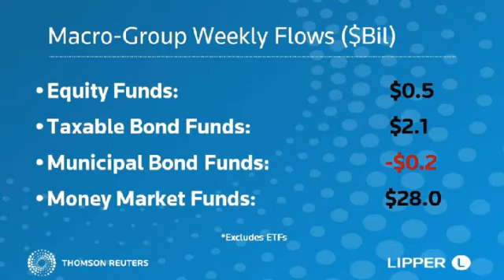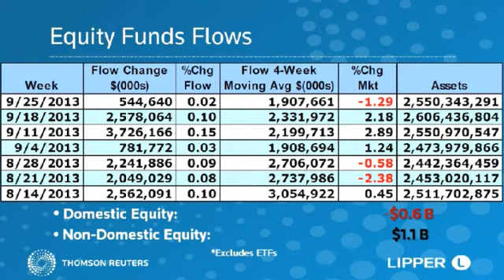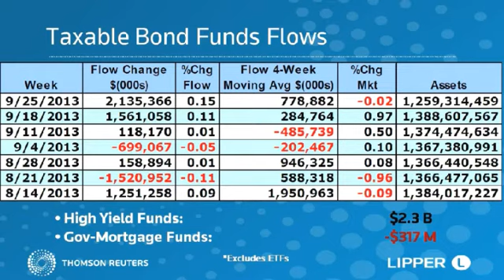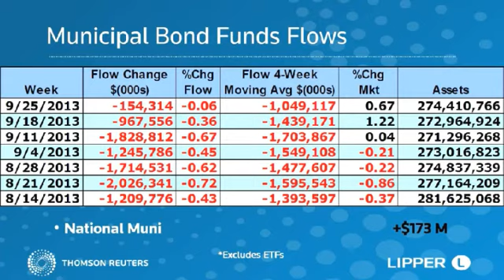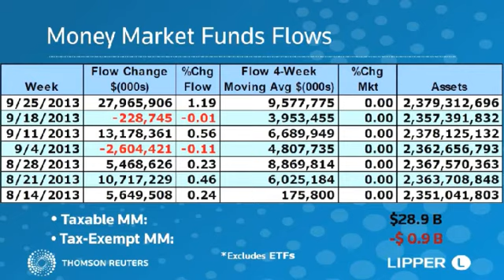Lipper Weekly U.S. Fund Flows Video Series - September 25, 2013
Shrugging off five consecutive days of decline from the S&P 500--its longest losing streak this year--fund investors continued to pad the coffers of equity funds. Tom highlights flows for both conventional mutual funds and ETFs in this week's fund flows video.